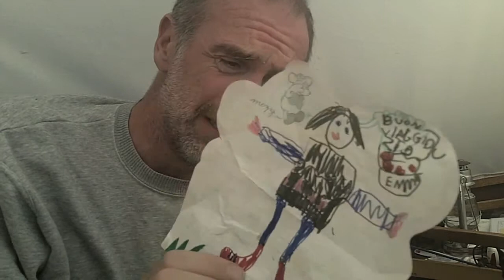Sleeping on Clodia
Some images showing the boat for a 5200km rowing trip from London to Istanbul, for a simpler, cleaner way of travelling
The last nigh before the stop due to Giacomo's bilateral pneumonia. See you next year.